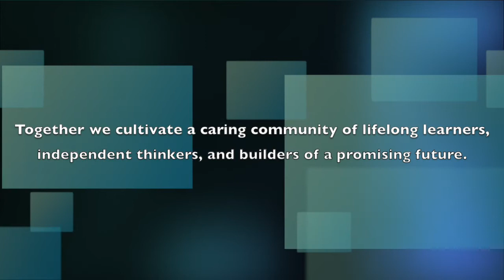DPS Network September 28th, 2016